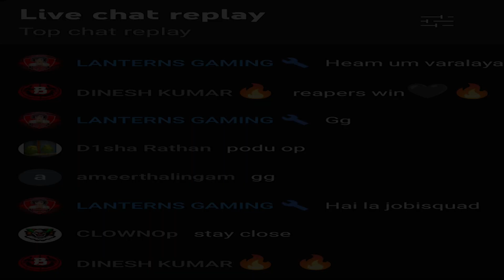🖤REAPERS VS DARKNIGHTS | WAR HIGHLIGHTS 🔥🔥🔥 | Code-Black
Hi, Guys I am Gokul (Saitjii)​​
▬▬▬▬▬▬▬▬▬▬▬▬▬▬▬▬▬ 🎀 𝑮𝒂𝒎𝒆 𝑰𝑫'𝒔 🎀 ▬▬▬▬▬▬▬▬▬▬▬▬▬▬▬▬▬
💠 Valorant ID - Elatus Gamer

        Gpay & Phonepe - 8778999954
▬▬▬▬▬▬▬▬▬▬▬▬▬▬▬▬🎀 𝑺𝒐𝒄𝒊𝒂𝒍 𝑴𝒆𝒅𝒊𝒂 🎀 ▬▬▬▬▬▬▬▬▬▬▬▬▬▬▬▬

▬▬▬▬▬▬▬▬▬▬▬▬▬▬▬▬ 🎀 𝑩𝒖𝒊𝒍𝒅 𝑴𝒚 𝑷𝑪 🎀 ▬▬▬▬▬▬▬▬▬▬▬▬▬▬▬▬▬
💠 Monitor                 :   22" LG full HD IPS panel monitor
💠 Processor             :   INTEL i5 9400F
💠 Motherboard        :   MSI H310M PRO-VDH PLUS
💠 RAM                      :  (X2) Crucial 8GB DDR4 2400 MHz
💠 SSD                       :  240 GB
💠 HDD                      :  1 TB hard disk
💠 GPU                      :  MSI GTX1650 4GB graphics card
💠 Cabinet                : Ant Esports ICE-200TG Mid Tower Gaming Cabinet
💠 Keyboard             :  cosmic byte cb gk-02
💠 Mouse                  : logitech g402
💠 SMPS                   :  Gigabyte 450W PSU
💠Web cam              : lenova 300fdh
💠Headphones        : Redgear cosmo 7.1

▬▬▬▬▬▬▬▬▬▬▬▬▬▬▬▬ 🎀 𝑷𝒊𝒏 𝑲𝒖𝒓𝒊𝒑𝒖 🎀 ▬▬▬▬▬▬▬▬▬▬▬▬▬▬▬▬▬

Looser..Is The One Who Creates A Winner So.. I Don'T Mind Loosing 🤗🤗